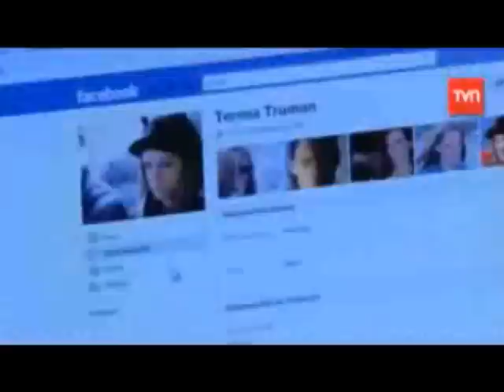Tempano TVN - La historia de Teresa y Javier (Parte 2)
La historia de amor de Teresa Truman (Luciana Echeverría) y el detective Javier Ibarra (Pablo Cerda).

Teleserie TÉMPANO
Televisión Nacional de Chile 2011